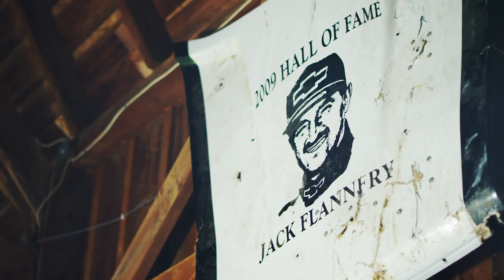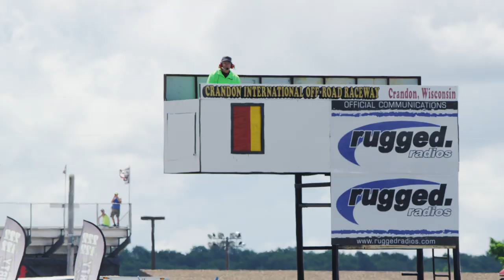History of Crandon International Off-Road Racing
Off-road racing has been happening in Crandon for 50 years making this year’s 50th anniversary World Championship celebration one of the biggest racing events the city’s seen to date! Between the history, the short-course racing, the rivalries, and the parties, this is the event you really don’t want to miss. Keep it dialed with Red Bull TV and find the FINALS